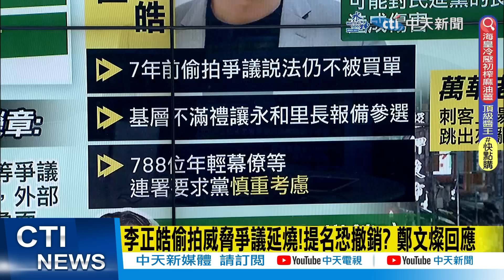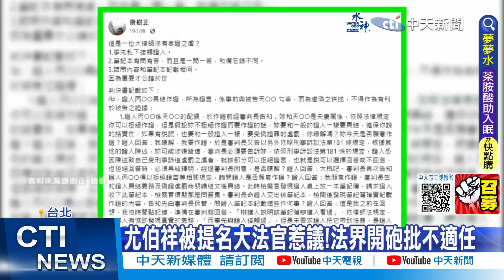【每日必看】賴清德問"民進黨的徐巧芯在哪" 本尊霸氣回應｜民進黨婦女部吃性騷案 卡神爆當時"林飛帆負責督導" 20230601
0:00 "民進黨的徐巧芯在哪裡?" 傳賴清德親自找上李正皓
4:44 立委徵召李正皓 黃揚明:引發民進黨內恐慌
6:45 民進黨婦女部吃性騷案 卡神爆當時"林飛帆負責督導"
7:37 "太陽花律師"將成大法官!藍委批酬庸"綠友友"